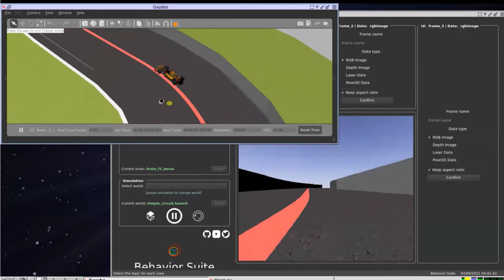Follow Line using Deep Learning | PilotNet | Behavior Studio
The video demonstrates the results of the Behavior Studio tutorial. The Formula 1 Car is trained using Deep Learning based model PilotNet implemented in Tensorflow.